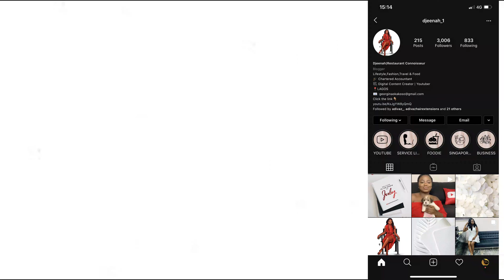Black Girl's Reaction To Angelina Jordan Singing "My funny Valentine "